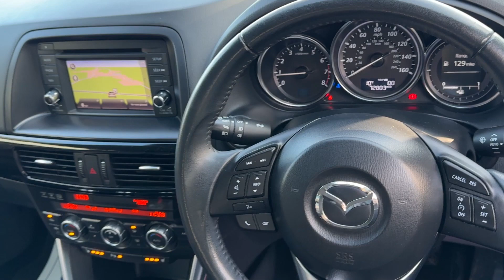Mazda CX-5 2.0 SKYACTIV-G Sport Nav